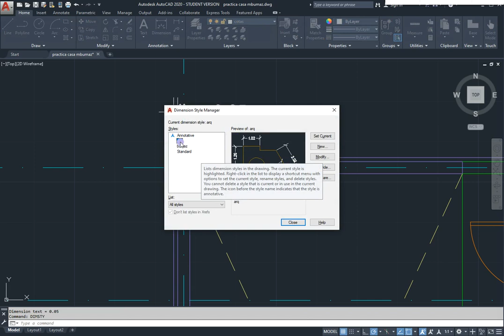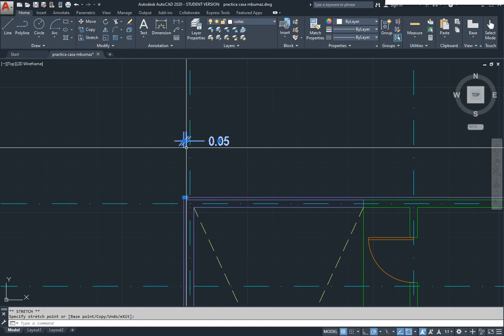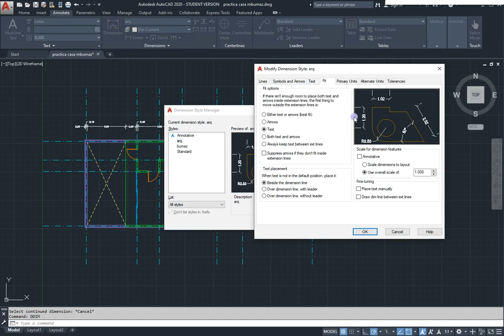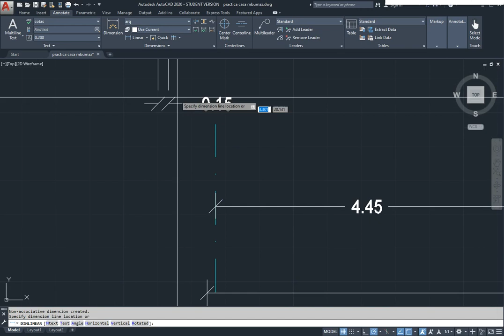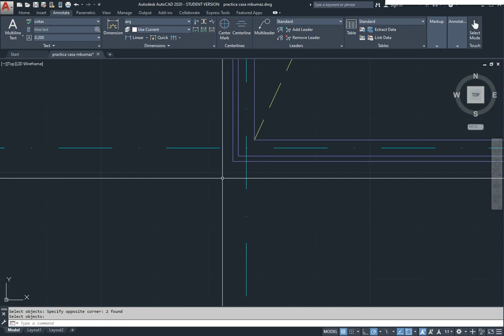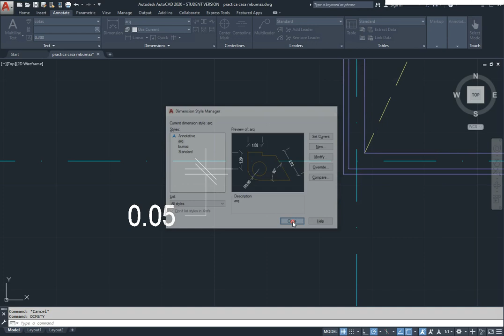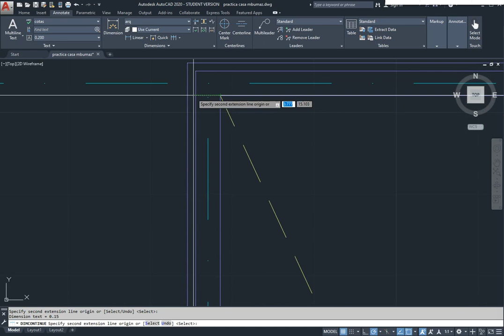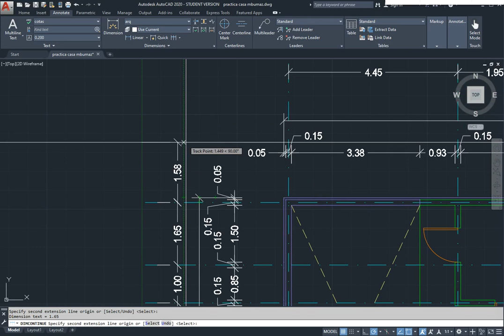acotación | AutoCAD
Planos tomados del libro Introducción al Dibujo Técnico Arquitectónico, Ed. Trillas